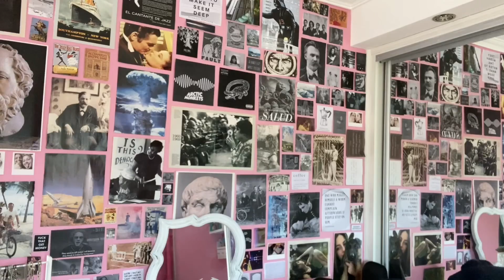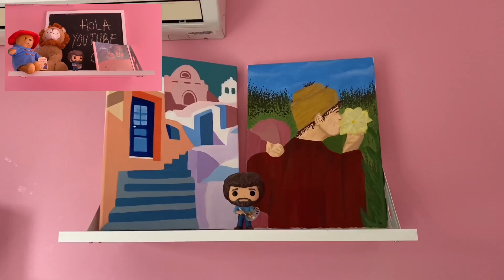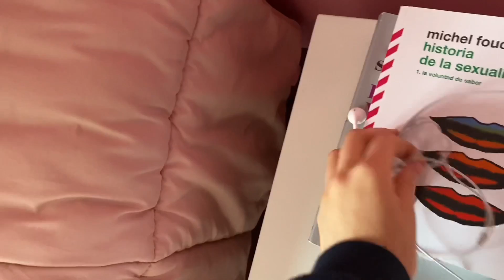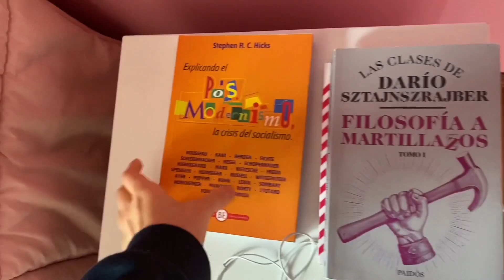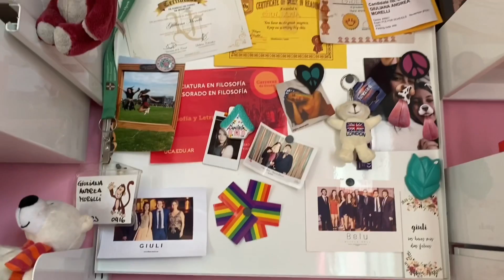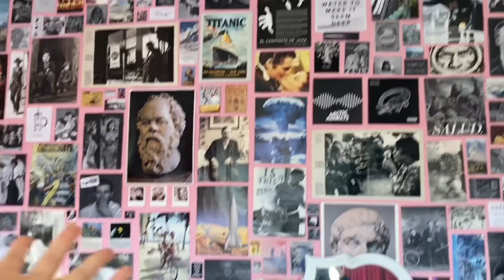ROOM TOUR✨ ANTES y DESPUES de la CUARENTENA